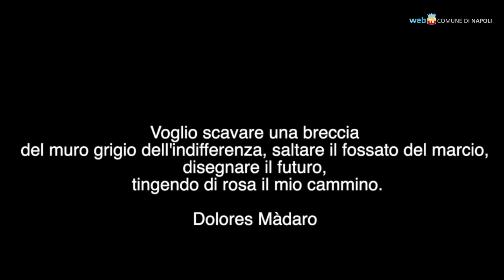Dolores Madaro, una comunista al servizio dei più deboli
Figura centrale del Partito Comunista napoletano, Dolores Feleppa Madaro fu interprete di battaglie per l’espansione dei diritti civili e per l’affermazione dei principi di laicità. Dopo la scissione del 1991 rifiutò la svolta centrista e contribuì alla nascita di Rifondazione Comunista.